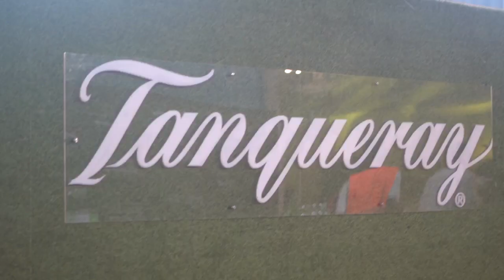Tanqueray Brand Launch Highlights/ Brand Ambassador Unveiling Highlights!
Last weekend I was unveiled as the Tanqueray Brand Ambassador in Kampala, Uganda. Here’s some of the highlights of the event.

Follow @Tanquerayug to see photos from the event.

Dress; M’adelaide
MakeUp: @umuhozafaith
Hair: @zuriluxuryug
Hair stylist: @mbajja_sean